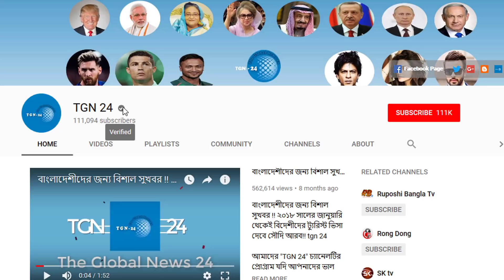সৌদির সকল প্রবাসীদের মুখে একই কথা- সৌদিতে পুলিশের ধরপাকড় কবে বন্ধ হবে? ভিডিওতে দেখুন বিস্তারিত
সৌদি আরবে প্রতিনিয়ত অবৈধ প্রবাসীরা গ্রেফতার হচ্ছেন। আমাদেরকে প্রায়ই প্রবাসীরা প্রশ্ন করে থাকে যে সৌদি আরবে শুধু অবৈধ নয় বৈধ প্রবাসীদের কেউ আটক করা হয়েছে কিন্তু কেন কবে এই সমস্ত আটক অভিযান সমাপ্ত হবে ?